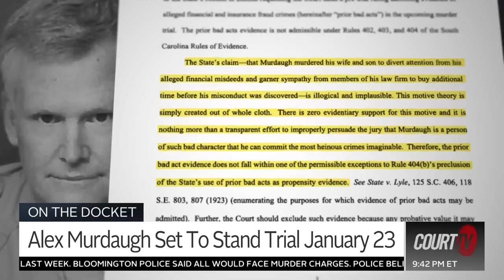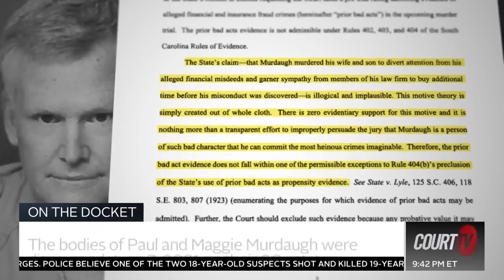19 Days to Murdaugh Murder Mystery Trial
In just 19 days, disgraced South Carolina attorney Alex Murdaugh is set to stand trial for the murders of his wife, Maggie, and son, Paul.

What do YOU think justice looks like in this case?